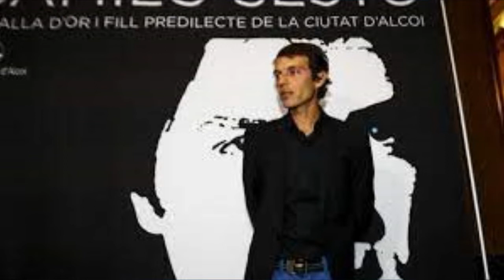Camilin alarmantes imágenes, decía incoherencias: “Tengo la intención de traer el cielo a la tierra”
Camilo Blanes recibió el alta hospitalaria el pasado 26 de enero después de 50 días ingresado a causa de una grave neumonía. El joven, hijo de Camilo Sesto, vuelve a la normalidad poco a poco, aunque, a tenor de sus últimas y preocupantes imágenes, parece que ha protagonizado un frenazo en seco en pos de conseguirla.